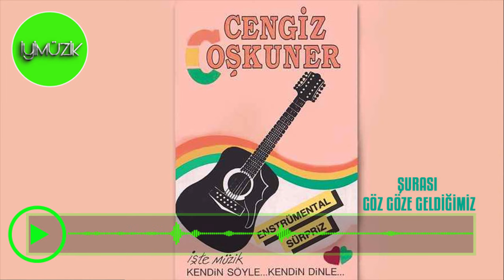Cengiz Coşkuner - Göz Göze Geldiğimiz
Bu Şarkıyı Aşağıdaki Linklerden İndirebilir ve Dinleyebilirsiniz...